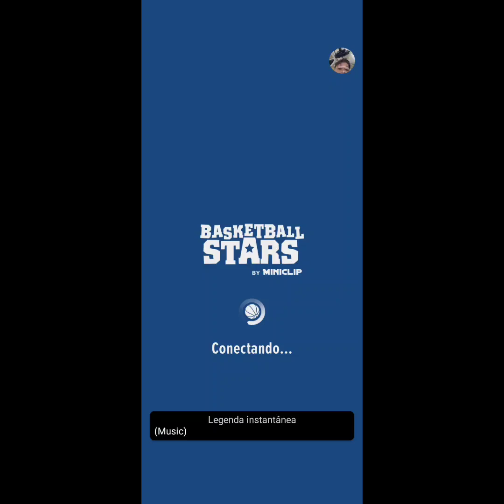GANHEI DE MEU PAI NO JOGO.